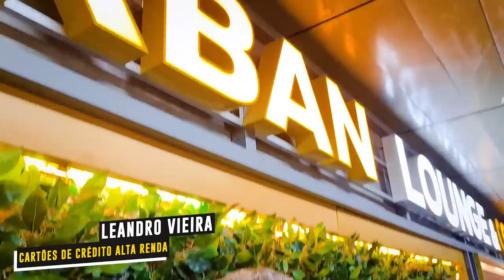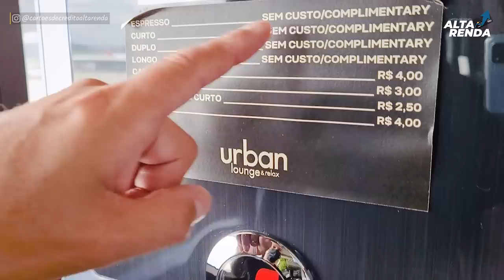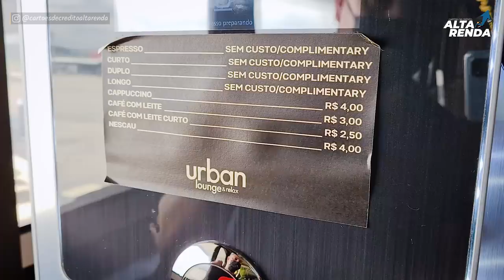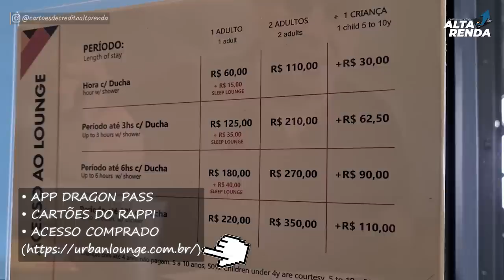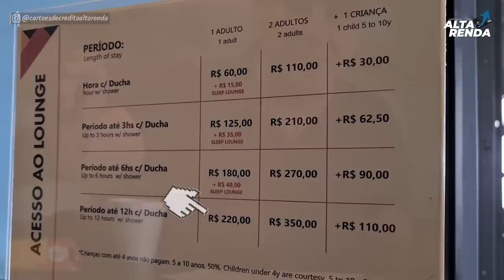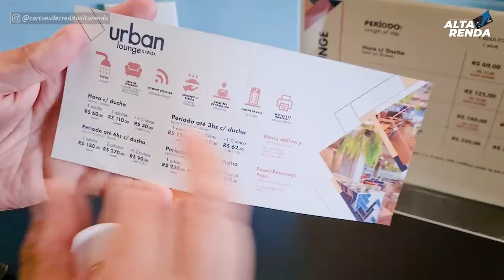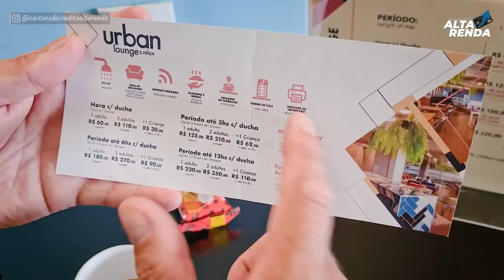💳FUI NA SALA VIP URBAN LOUNGE COM MEU CARTÃO RAPPI BANK GOLD SEM ANUIDADE E ACESSO GRÁTIS A SALA.